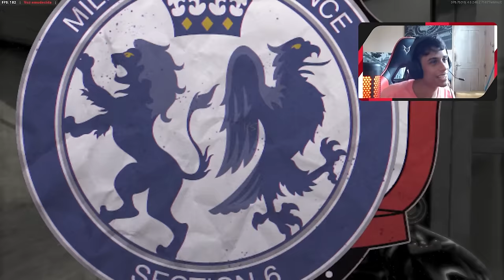Mal Posso Esperar o Próximo CoD da Treyarch...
Me sigam!!!
➥PSN: uStressed_
➥Activision ID: YOUTUBEuStressed# 5551857